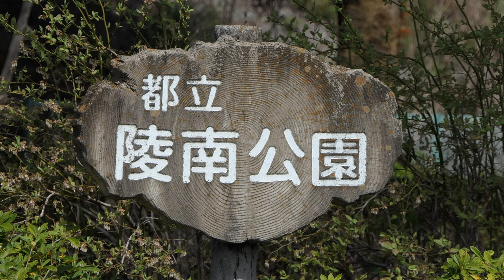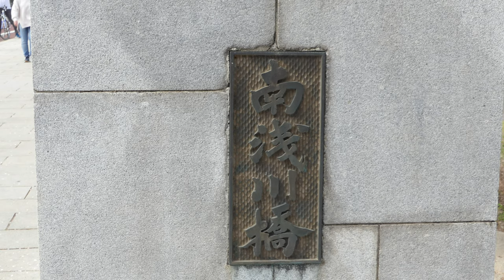4K チラホラ桜吹雪‼桜満開の陵南公園2021💘A rain of cherry blossoms! Cherry tree in full bloomat Ryonan park 2021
JR高尾近くの南浅川沿いの陵南公園の桜を見にいきました。満開の桜で時々桜吹雪が見られました。
I went to see the cherry blossoms in Ryonan Park along the Minamiasa River near JR Takao. The cherry blossoms were in full bloom and sometimes snowstorms were seen.
我去了JR高尾附近的南朝河，在榕南公园里赏樱花。 樱花盛开，有时还会看到暴风雪。
ฉันไปดูซากุระในสวน Ryonan ริมแม่น้ำ Minamiasa ใกล้กับ JR Takao ดอกซากุระบานสะพรั่งและบางครั้งก็เห็นพายุหิมะ
JR 타카오 근처의 南浅川 따라 陵南 공원의 벚꽃을 보러갔습니다. 만개 한 벚꽃으로 때때로 벚꽃 눈보라가보고되었습니다.
Saya pergi untuk melihat bunga sakura di Taman Ryonan di sepanjang Sungai Minamiasa dekat JR Takao. Bunga sakura bermekaran penuh dan terkadang badai salju terlihat.

BGMはClassical soundの曲を使用しています。